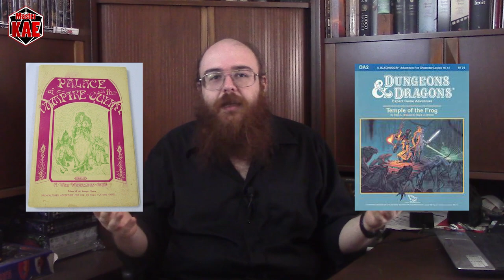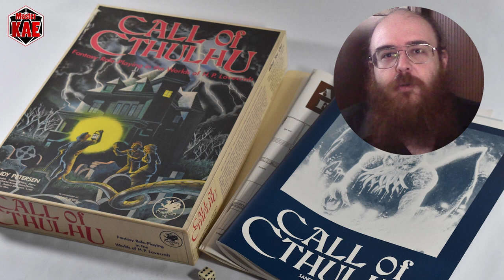le Fondamenta del Dungeon - 49 Prima la storia non c'era (Lezione di Storia)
Abbiamo parlato molto della narrazione nel GDR, ma è davvero così fondamentale?

contatti